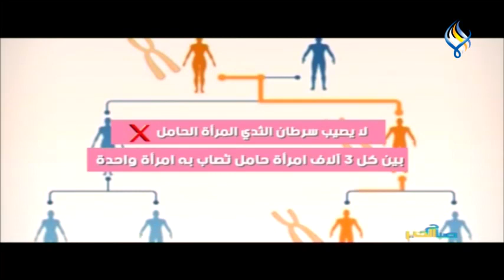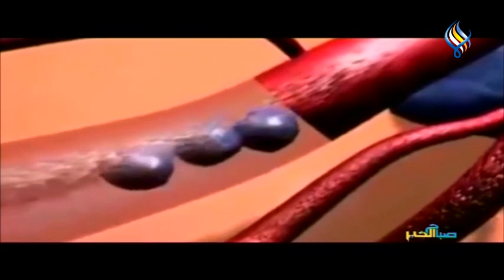أكتوبر الوردي.. شهر التوعية بسرطان الثدي